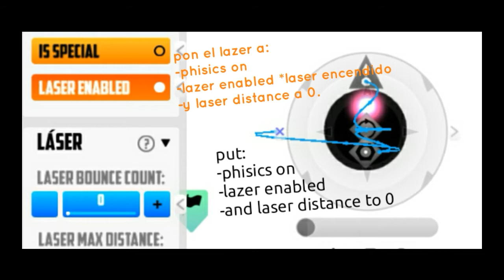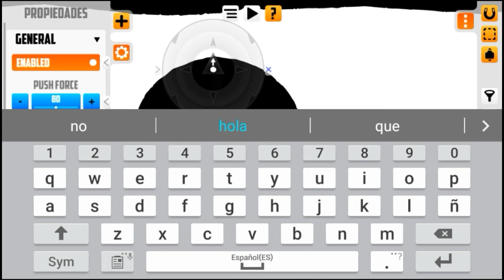Como hacer un bot que te siga en Badland! - how to make a follower bot in badland!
Y unete a mi discord!